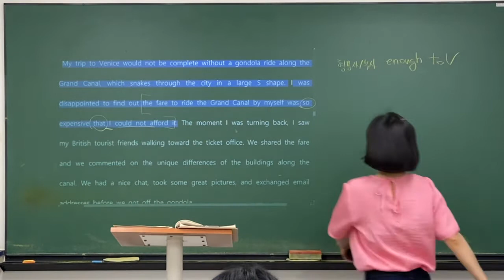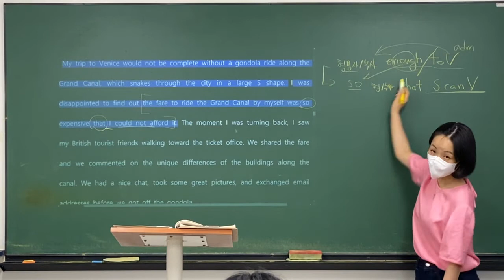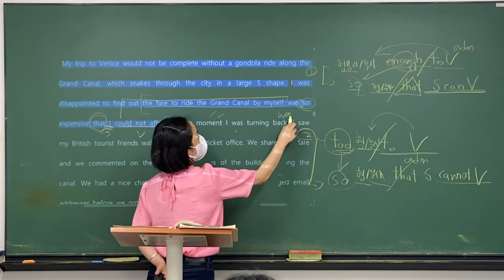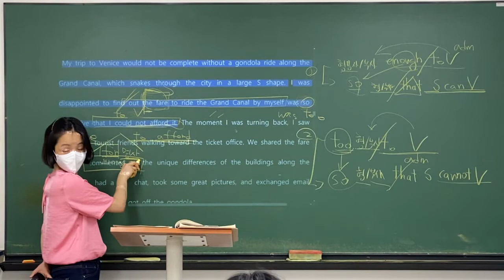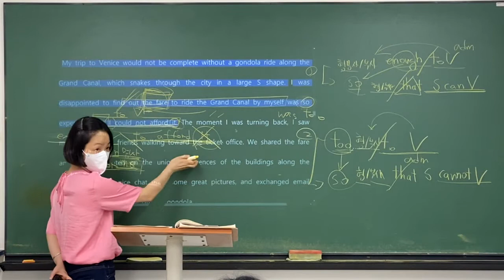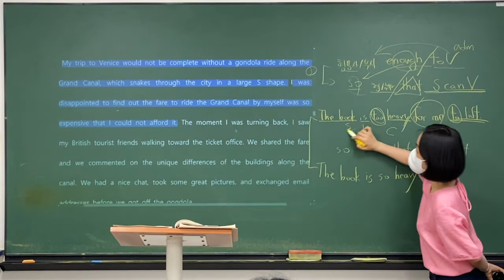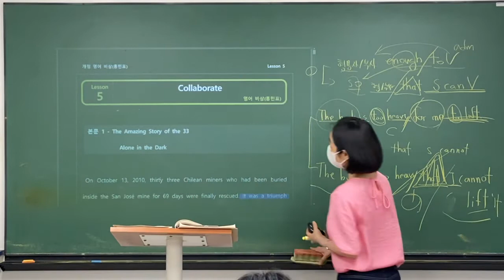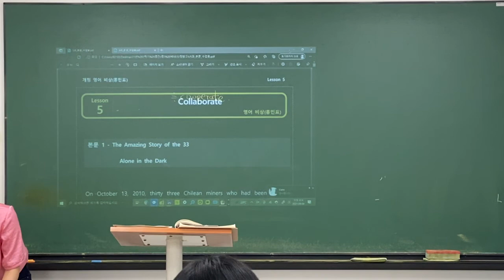2021_09_04_중3 비내신특강(1/2)